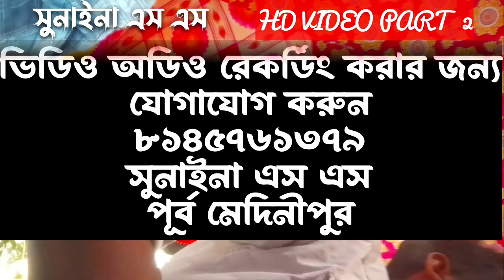নারীদের মর্যাদা কি Abbas Siddiqui Jalsa dau পীরজাদা আব্বাসী জলসা